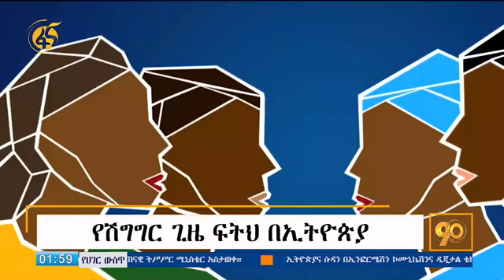የሽግግር ፍትህ በኢትዮጲያ